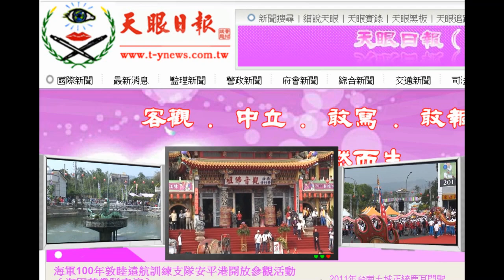2011高雄內門宋江陣表演暨全國大專院校創意宋江陣頭大賽〔第六集〕